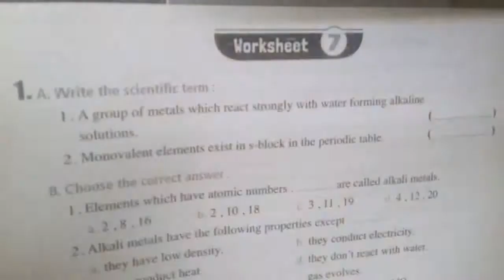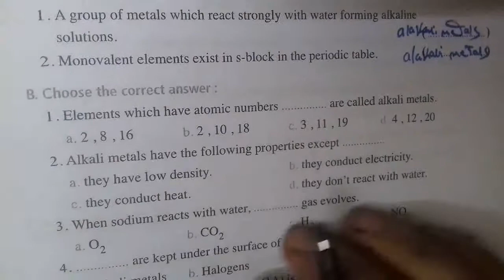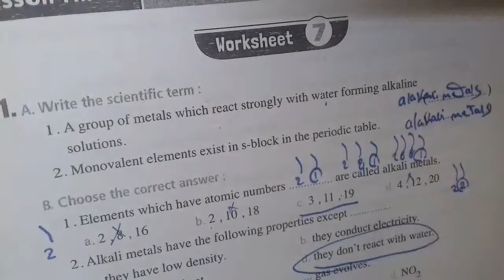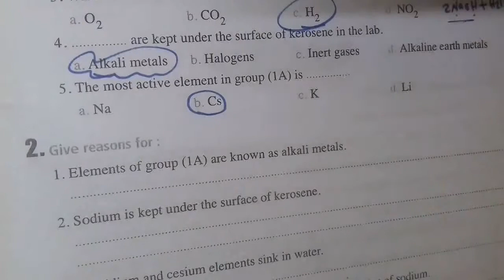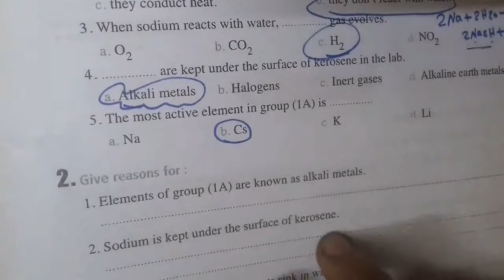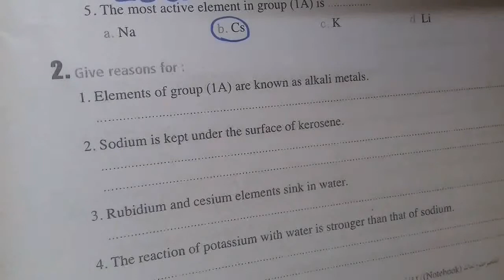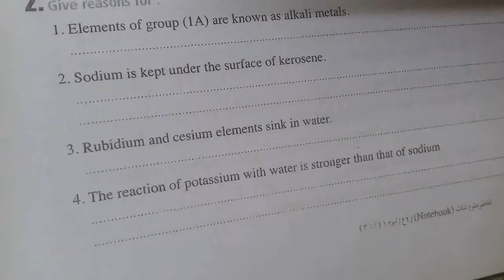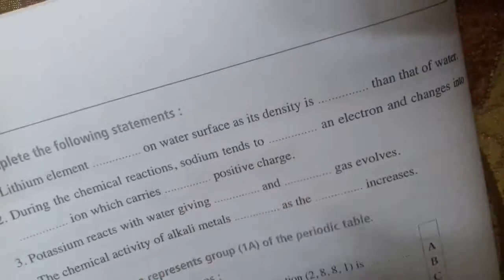science prep 2 worksheet 7 on lesson 3